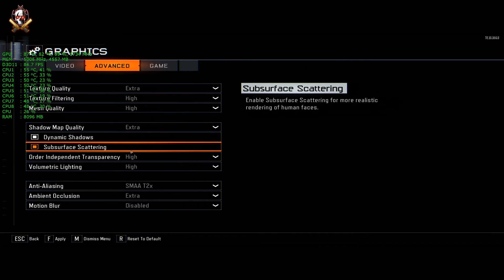BLACK OPS 3 PC MULTIPLAYER: 3440X1440 (GTX 1080/ASUS 34" ROG SWIFT CURVED)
What is going on guys!
Just a little video Playing Black Ops 3 Multiplayer PC. Using a Single GTX 1080 founders edition Video card. Running on Maxed settings at 3440x1440.
 The Monitor is the Asus 34" Rog swift Curved PG348Q Model, Overclocked at 100HZ with G-sync enable for super smooth gameplay.  Video card is not overclocked fellas. Video Capture at 1080P 60fps with Nvidia Shadowplay on desktop mode. Quality is much better on your home PC than what you are seeing here guys.

I got to say, having play BO3 on the Xbox One and PS4 Version, the PC feels a lot faster and smoother, It's awesome.

My Rig Spec:
Asus 34" Rog Swift Curved Display
Intel Core i7-3820 Quad-Core Processor 3.6 GHz
32GB RAM CORSAIR high performance Vengeance
MSI GTX 1080
1000w Power Supply
Windowds 7 PRO